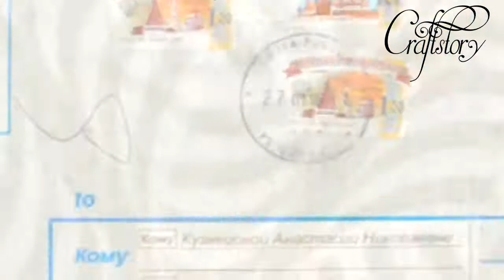Craftstory. Обзор дизайнерской посылки.